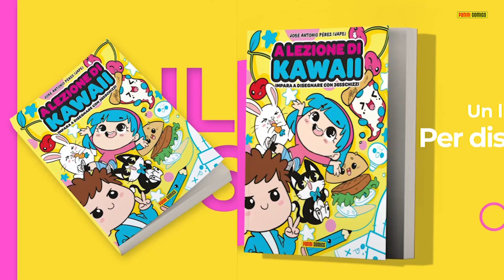COME DISEGNARE PECORA KAWAII PASSO PER PASSO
Come disegnare pecora kawaii è l'argomento del nostro video di oggi.
In questo video imparerai a disegnare un pecora kawaii.